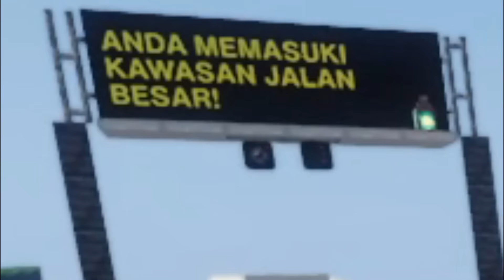Drama 24 Jam Membangun Tempat Cuci Mobil di Minecraft